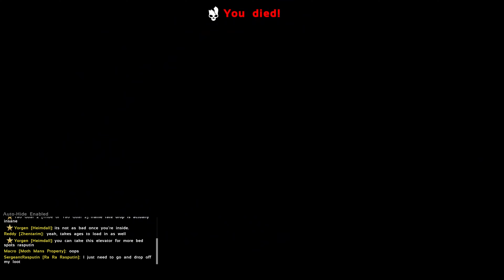THE CUBE - ARK Fjordur 4 - Community Server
We're playing the last of the official ARK maps - Fjordur

Mod list -
Awesome Spyglass
Crafting Skill Potion
MarniiMods: Hairstyles
Simple Spawners
Dino Tracker
ARK Additions: The Collection!
Backpack
Castles, Keeps, and Forts Remastered
Kraken's Better Dinos
Paleo ARK: Legends Expansion
Stat Implant - Stats Tracker
Ascender
Breedable Fenrir
ARK Additions: Domination Rex!